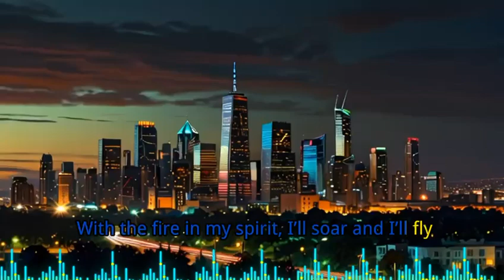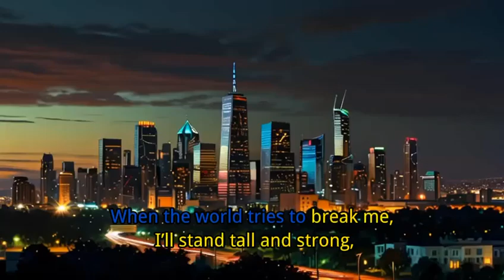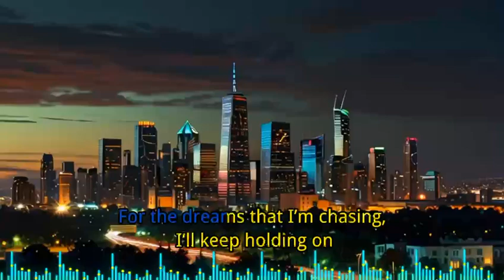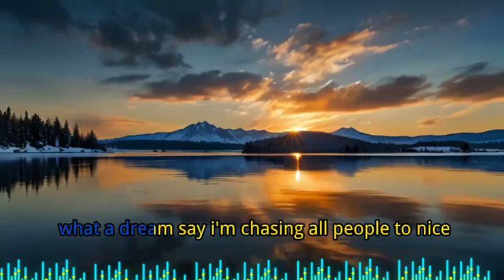Rise and Conquer | Copyright Free Music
Verse 1
When the road is long and winding, and the skies are turning gray,
I’ll keep my heart from hiding, chase the doubts away.
Every step is just a chapter in a story yet untold,
I’ll face the storm, and after, I’ll rise, brave and bold.

Chorus
I’ll keep climbing every mountain, I’ll keep reaching for the sky,
With the fire in my spirit, I’ll soar and I’ll fly.
When the world tries to break me, I’ll stand tall and strong,
For the dreams that I’m chasing, I’ll keep holding on.

Verse 2
In the shadows of the valleys, where the light seems far away,
I’ll find the strength within me, to turn the night to day.
Every tear will be a river, that leads me to the sea,
Where the waves of hope deliver, a place where I’ll be free.

Bridge
Every fall is just a lesson, every scar will be a sign,
That I fought through every battle, and I’m ready for the climb.

To use this song, copy and paste the following text into your video description:

What you can do with our music:
 You can use our music in videos, intros, podcasts, live streams, and online courses. You can even use it if your content is monetized!
If you're using multiple tracks at once, you can add a single attribution of "Music in your description.
What you cannot do with our music:
 You cannot use our music to create online radio stations or 24-hour live streams.
 You cannot use our music to create songs that you will register with a distributor or publisher, like Distrokid, CD Baby, etc.
 You cannot reupload our music videos.